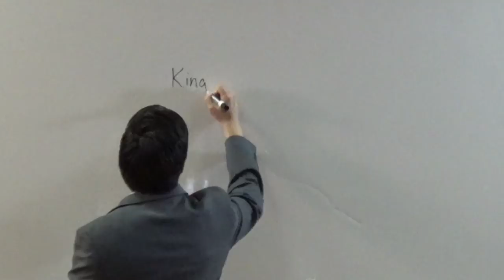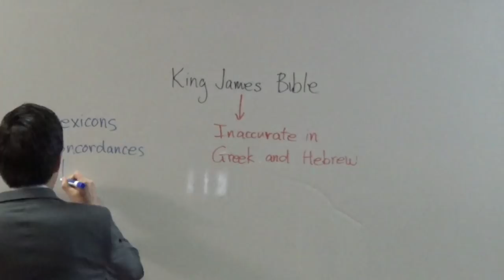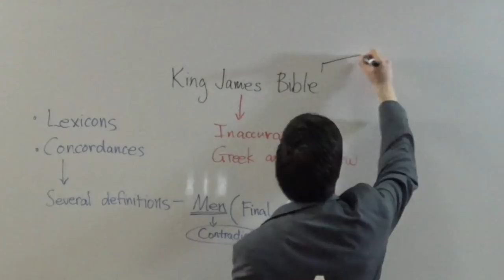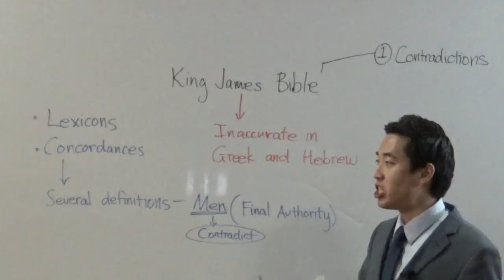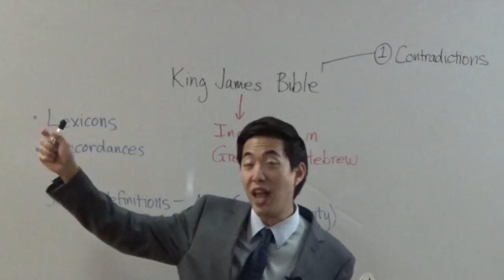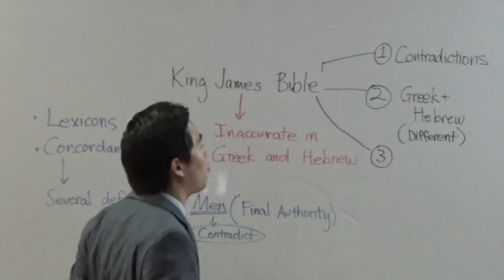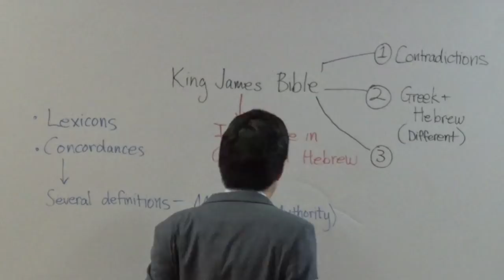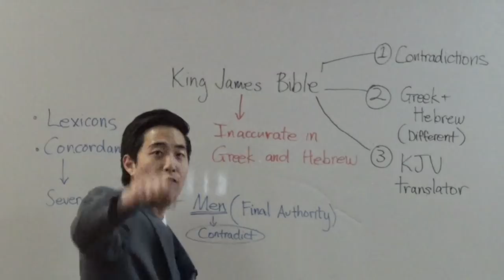Why KJV Debunks Greek and Hebrew | Dr. Gene Kim